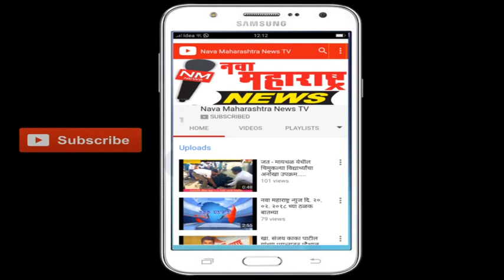विटा : बळवंत कॉलेजच्या उद्यानास लागली आग:नवा महाराष्ट्र न्यूज